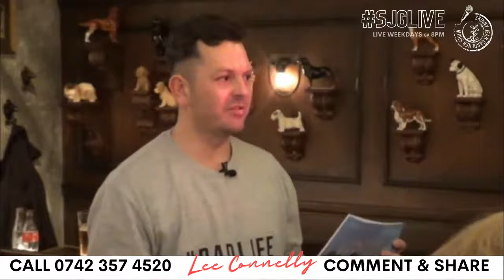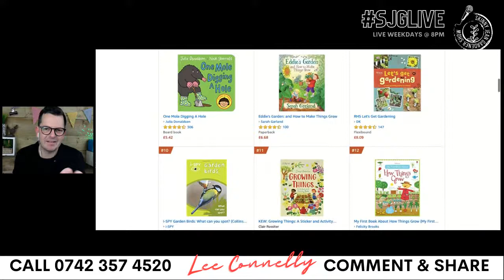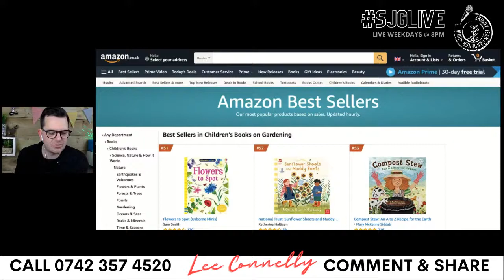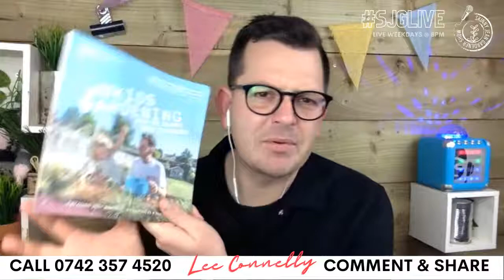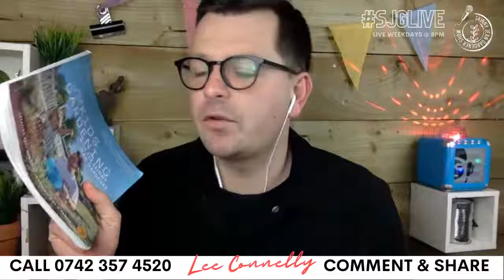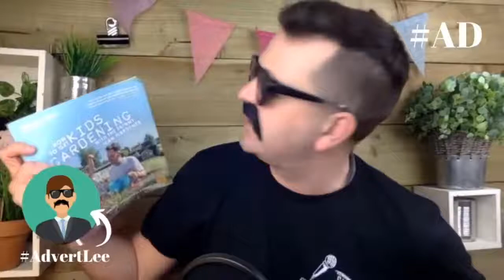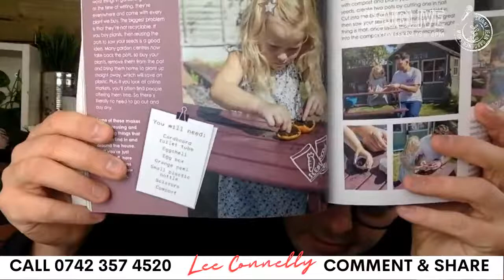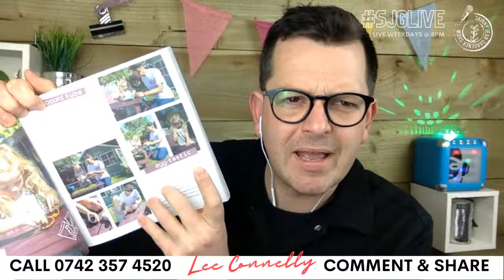How to get Kids Gardening with Skinny jean Gardener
That episode where.. Lee celebrate ONE YEAR since his book launch!

We are LIVE Every Monday - Friday at 8PM with Gardening Chat. Join us, Call In and your name will go into the ’Tin to Win’!

This episode is supported by 'Meet the Farmers' Podcast. Hosted by Ben Eagle, its a great way to meet the people who produce your food and to take a peak behind the farm gate.

Get the LOCKDOWN3OFFER of ‘How to get Kids Gardening’ the book signed!

LISTEN to the Best Bits of the Show on the Podcast. A FULL weeks worth of gardening chat edited into one hour of audio gold!